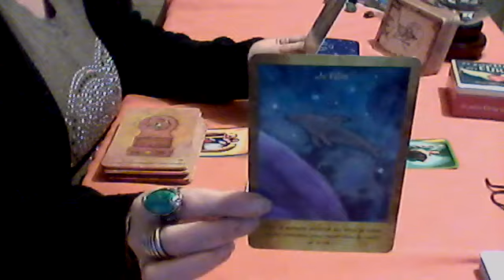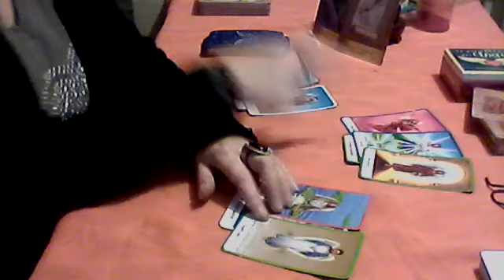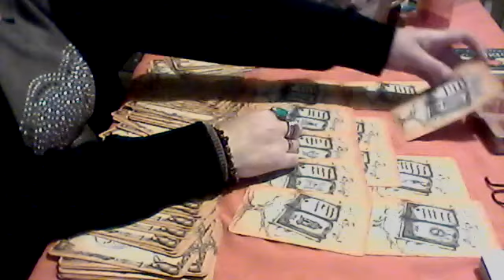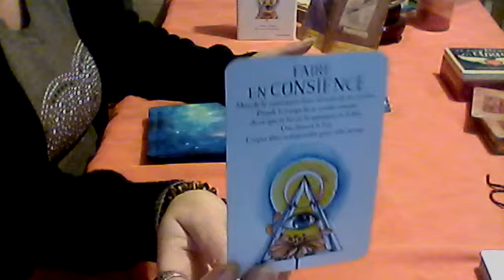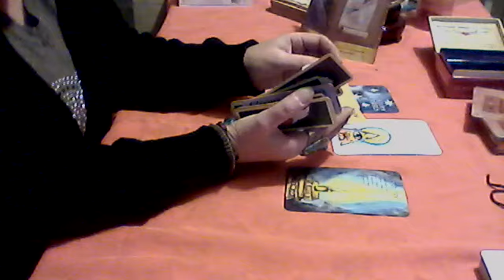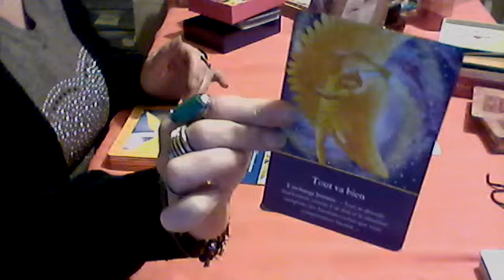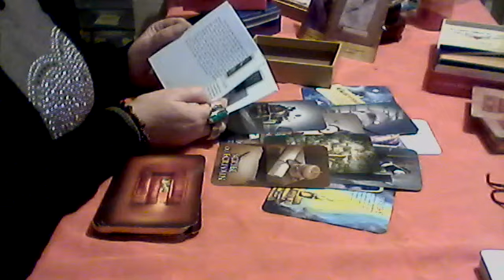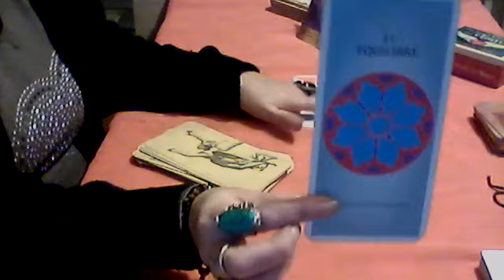Guidance Mars partie 2